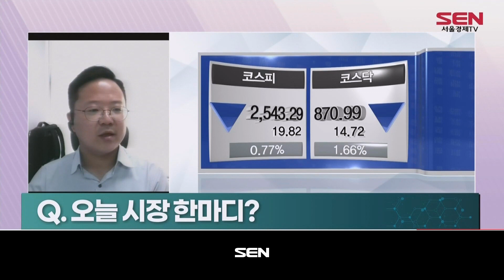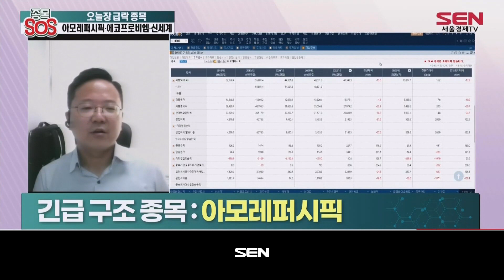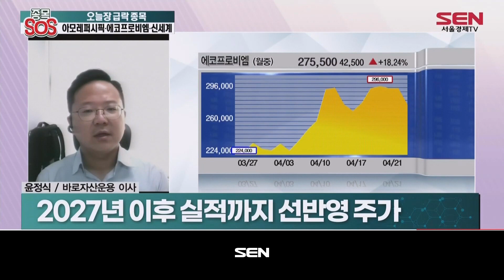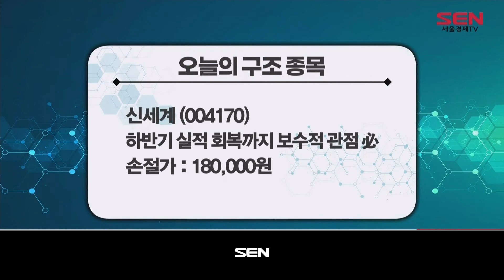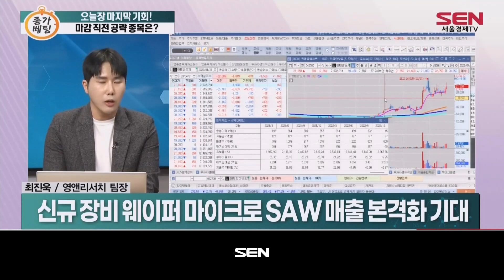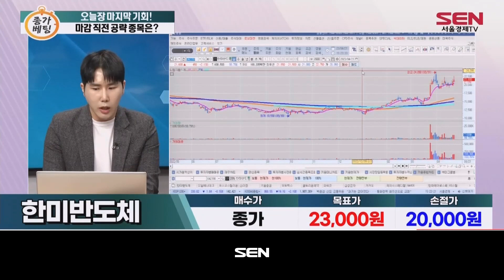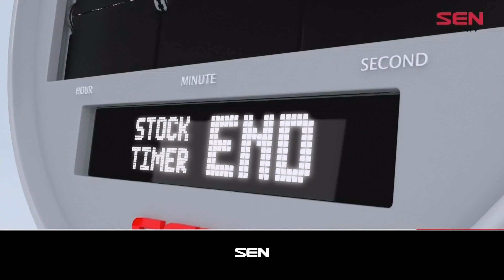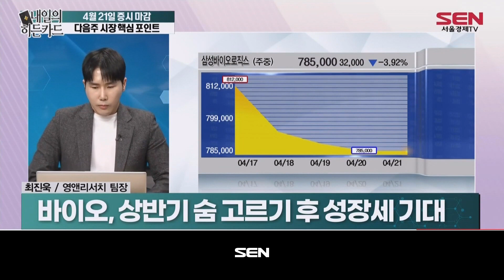오늘장 내일장 2부_29회_20230421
1) 종목 S.O.S (출연자: 윤정식)
- 오늘장 급락 종목 아모레퍼시픽·에코프로비엠·신세계
中 리오프닝에도 양국 관계 우려
2027년 실적까지 주가 선반영
손절가: 175,000원
‣ 신세계
하반기 실적 회복까지 보수적 관점 必

2) 찬스! 종가배팅 (출연자: 최진욱)
- 마지막 찬스! 종가베팅 종목 A/S
4월 14일 공략 - '포스코스틸리온' +68.82% (고가기준)
3월 24일 - 유일에너테크 +72.57% (고가기준)
- 오늘장 마지막 기회! 마감 직전 공략 종목은?
최진욱 PICK 섹터: 반도체
최진욱 PICK: 한미반도체
매수가: 종가목표가: 23,000원 손절가: 20,000원

3) 내일의 히든카드 (출연자: 최진욱)
- 4월21일 증시 마감 다음주 시장 핵심 포인트
최진욱의 다음주 시장 전략